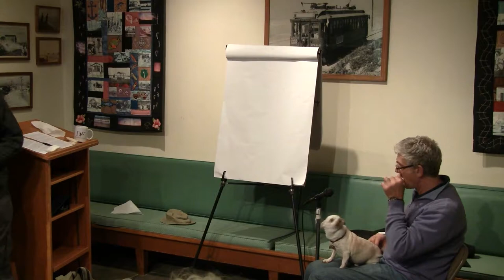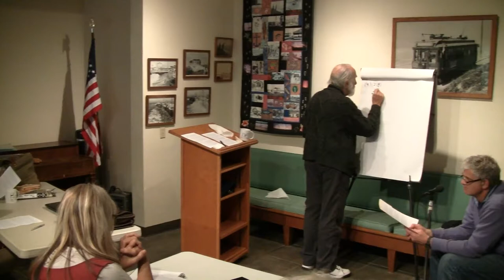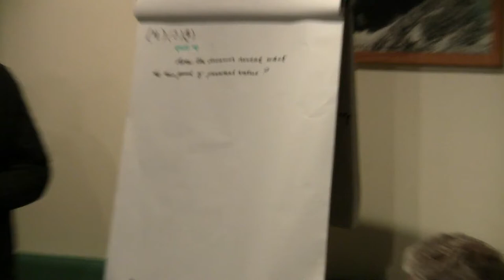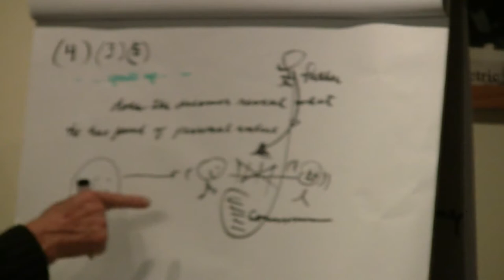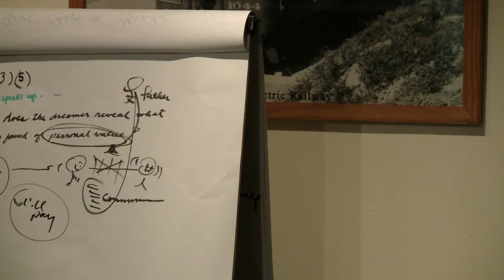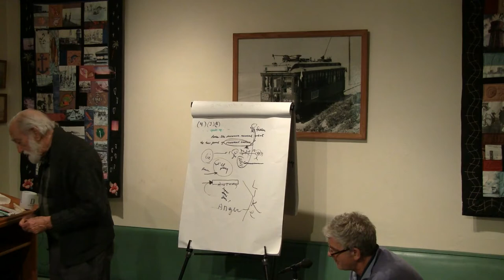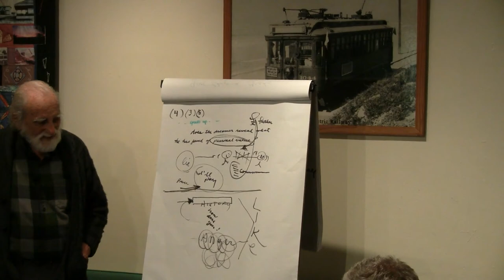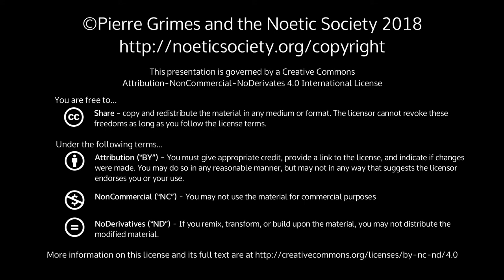2018-03-02 NSDRM - Dream Exploration: JeffS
Pierre Grimes and the Noetic Society -- 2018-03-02 NSDRM - Dream Exploration: JeffS
JeffS's dream Thurs Mar 1 2018 1) I'm in this big expensive house and I'm in a bathroom upstairs and there's a paper bag of something on the counter. And I press the (thin) paper close to see what is inside it, and it says something about feminine pads, and it surprises me, and I go .. and I put it back down, like, 'This is girl-stuff! I better get outa here!' 2) And before I leave, I turn on not just one, but two fans in the bathroom, and I really like that because it has a nice blowing, and the bathroom is really wet from, like, somebody took a shower or something. And I didn't expect that the bathroom would have such nice ventilation/fans. (It will dry really fast this way.) 3) So I leave the door open, and as I'm leaving, with the fans going, my father passes me, comes in, and turns one or both of them back off (without asking me), but I say something about that I was doing that to dry out the bathroom from the moisture. And he says something about, it's better to save electricity. And I raise my voice, and I say, "I'll PAY!!! And I really don't like being contradicted." 4) And now I'm down on the first floor and he's coming down the stairs and he is starting to say something but I guess what I said cut him off. And I'm really angry. And I start to walk away to another section of the house, like I have something else to do. But I know that I really don't (have anything else to do), I am just fuming, walking around. And I think, I know that if he asks me what I am doing, I won't have anything to say, where I am going (because) I am just fuming, walking away (trying to walk off my anger). 5) But I also think about things from his point of view, and how he probably doesn't feel like he has a lot of power, and this house is his only way to exert it. And I start to feel sorry for him a little bit. And also something about a pot or an urn or a planter as I'm walking towards it.